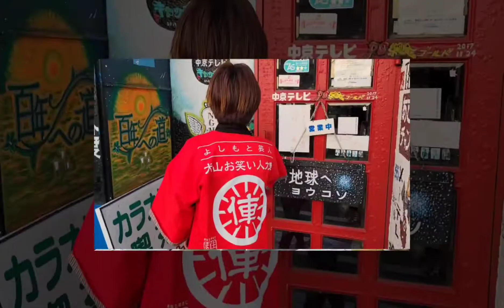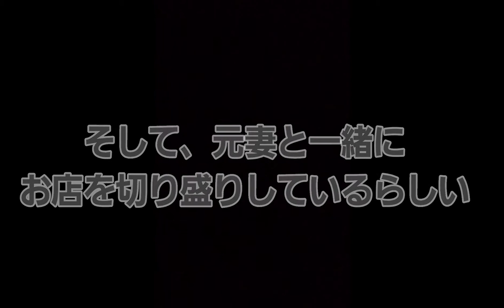【愛知県】【すべて店主が描いた】インパクトありすぎる外観の喫茶店「パブレスト100万ドル」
愛知県住みます芸人の小鈴木です！

今回紹介するのは、インパクトありすぎる外観が特徴の喫茶店「パブレスト100万ドル」さんです！

派手過ぎる見た目が特徴ですが、このお店ができた経緯を店長の大沢さんにお聞きしたら外観以上に派手なお話をお聞きすることができました！